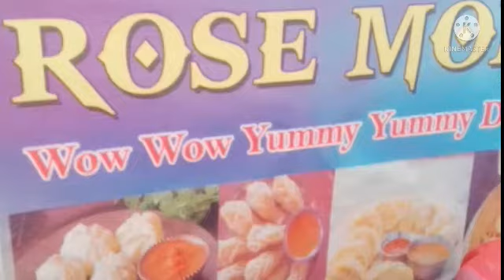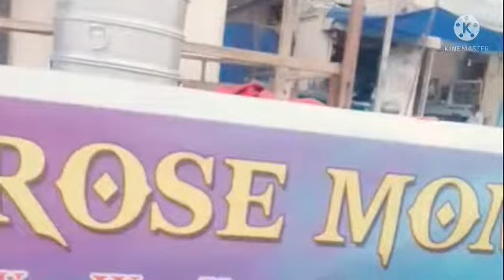ମୋମୋ ଖାଇକି ଗୁଡୁର ଅବସ୍ଥା କଣ ହେଲା//ସାନ ଭଉଣୀ ଫୋଡିଲା ନାକ କି କଷ୍ଟ//odia vlog vagyashree rout